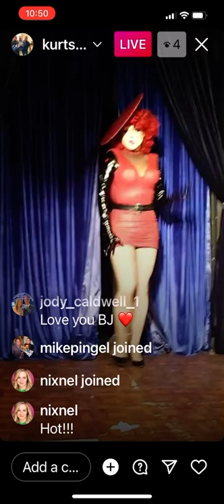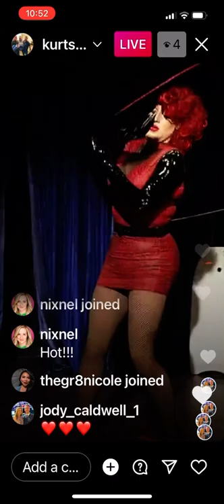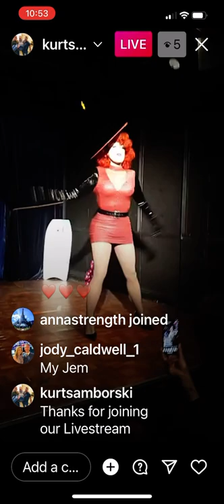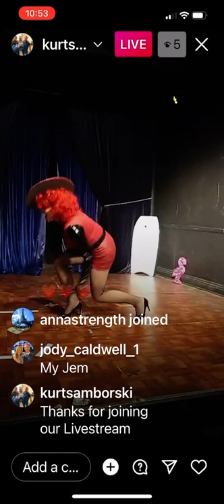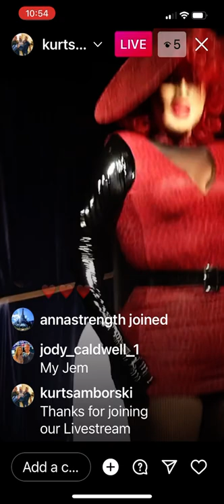JEM Holographic performs “All Around the World” 02/05/2022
JEM Holographic performs “All Around the world” by Lisa Stansfield at Skiptown Playhouse in LA 02/05/2022